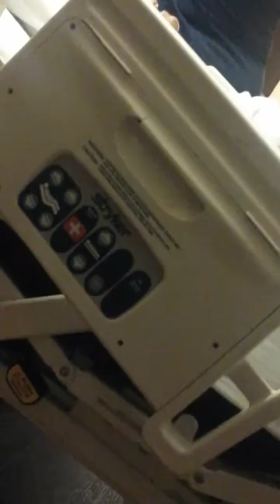Oakridge apartments on tamiami trail sarasota fl negligence of property slip and fall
this was caused by a leaking a.c. and Mildu on the pathway in front of the apartment there is harmful Mildu and broken plumbing and bed bugs all over. now I have to live with a messed up leg, pain all over my body especially my leg